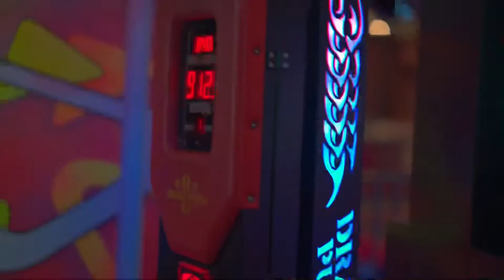پشت صحنه “دخترحاجی” به زودی🔜